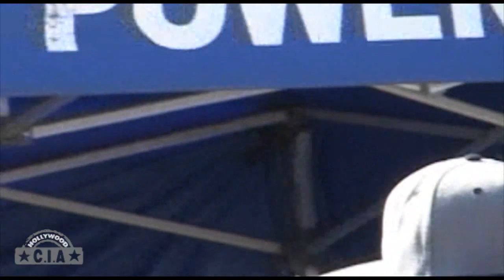Watch Justin Bieber sing christmas songs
Fans were enthralled when a certain celebrity performed Christmas songs on NBC Today Show on Rockefeller Plaza in New York City. The one and only singing sensation, Justin Bieber. Watch him crooning various songs as his fans cheer for him.